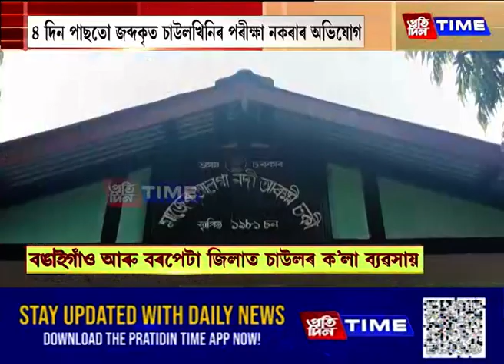বঙাইগাঁও আৰু বৰপেটা জিলাত চাউলৰ ক'লা ব্যৱসায়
বঙাইগাঁও আৰু বৰপেটা জিলাত চাউলৰ ক'লা ব্যৱসায়। যোগীঘোপাত ৬০ কুইণ্টল চোৰাং চাউলসহ বাহন জব্দ। বাহনৰ চালকক থানাৰ পৰা মুকলি কৰি দিয়া কাৰ্যত প্ৰতিক্ৰিয়া।